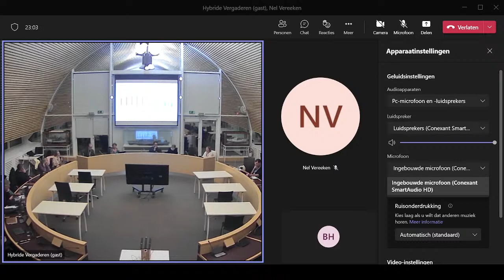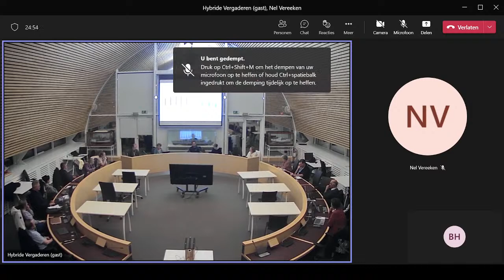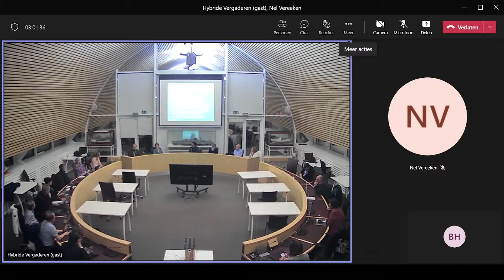Commissie Ruimte 2022/03/24